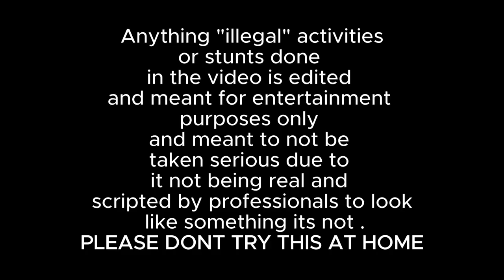The Reason Takeovers Are Hated …